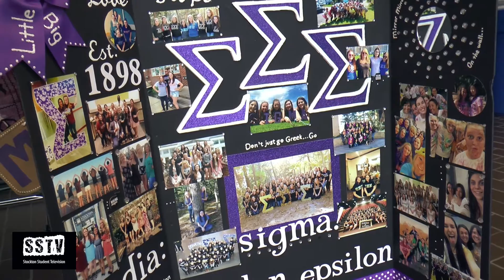Stockton University Tri Sigma - Get Involved Fall 2016